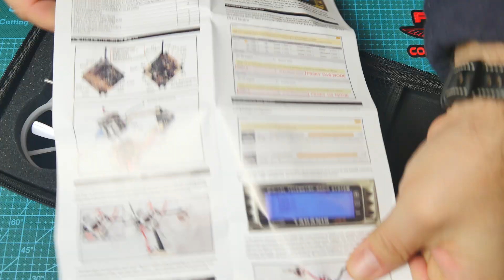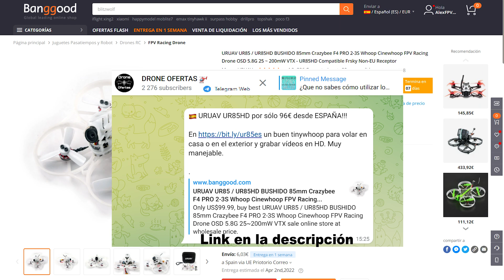¿QUIRES UN DRON PEQUEÑO, BARATO Y QUE GRABE EN HD? VEAMOS SI EL UR85HD DE 95€ ES UNA OPCIÓN...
Es un drone que lleva ya tiempo en el mercado, pero ahora que los precios han subido por las nubes, el tener un dron que graba en HD 1080P por menos de 100€ nos hace preguntarnos si el UR85HD es una buena compra en 2.022.

eligiendo almacén CZ.

Índice del vídeo:

   0:00​​ Introducción
   0:58 Unboxing
   1:51 El drone
   4:55 Lo volamos